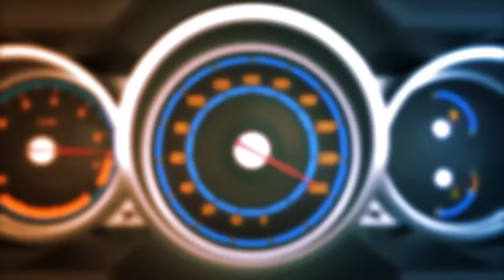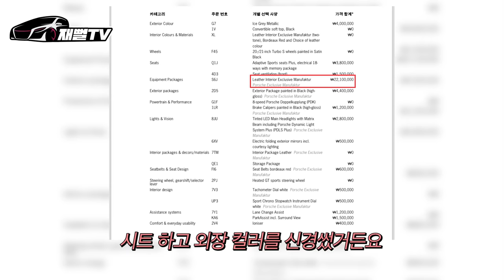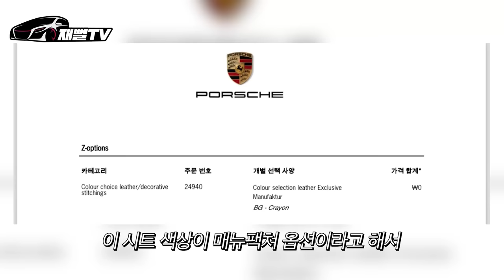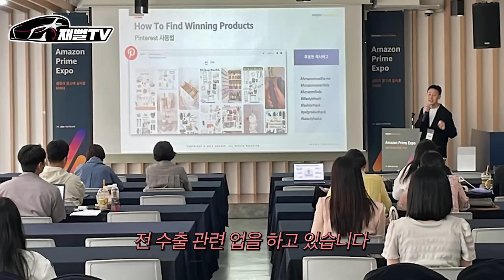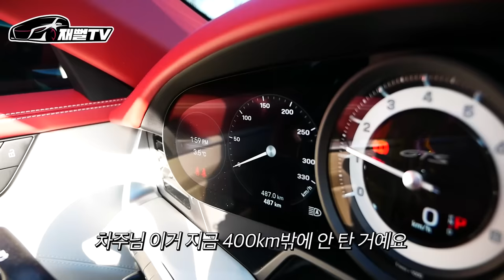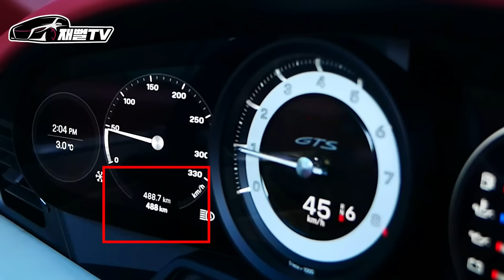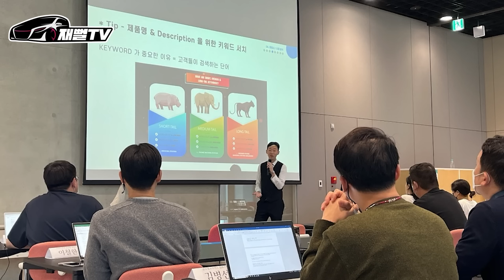드림카 포르쉐 911을 샀지만 너무 후회돼요..(3억짜리 911GTS)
최초로 911을 사고 후회하는 차주가 등장했습니다
실내 옵션만 캐스퍼 한 대를 넣은 차주님이 후회하는 가장 큰 이유가 무엇일지?!